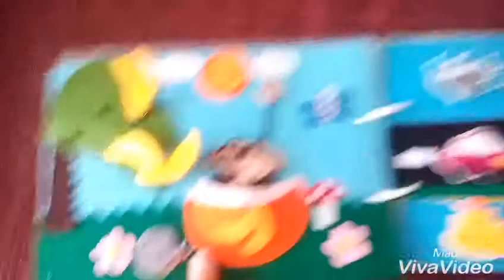Aktivite kitabı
Okul öncesi gelişime yardimci, eğitici ve öğretici aktivite kitapları.